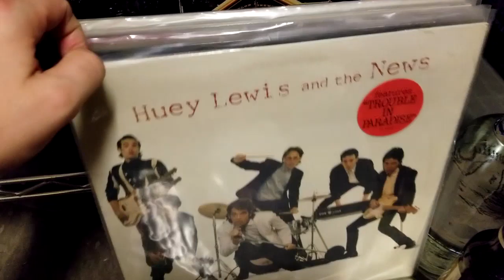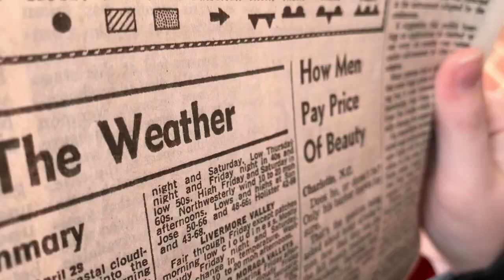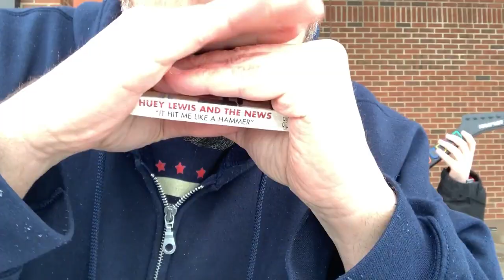Her Love is Killin' Me | A Worldwide Tribute to Huey Lewis & The News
Created using fan submitted videos from all over the world - celebrating the 40 Anniversary of Huey Lewis & The News and their new album WEATHER.